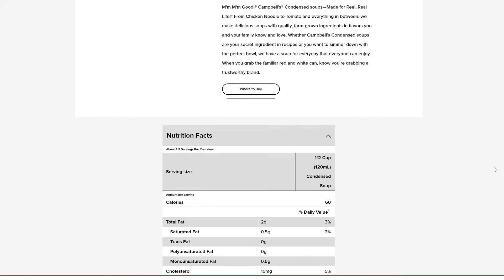I Found a Millionaire to Bless My Rose & SSJ 2 Trunks Summons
I needed help pulling the latest units! I had to get Nano to help!

LARGEST AOE SUPER ATTACK IN THE GAME?! SSJ 2 Vegeta's Final Explosion is Cracked! DBTB Season 5
Dragon Ball The Breakers is FINALLY Taking Cheating Seriously With Crossplay in Season 5
*NEW* RAGE TRUNKS MADE ZAMASU RUN LIKE A COWARD!! - Dragon Ball The Breakers Season 5
How to Unlock Goku Black & Zamasu, Mai, Puar, and Jaco in Dragon Ball The Breakers Season 5!
*SEASON 5 SUPER ATTACKS & SKILLS LEAKED* Raiders Are DOOMED LOL! - Dragon Ball The Breakers Season 5
*NEW* GOKU BLACK & ZAMASU RAIDER MOVESET BREAKDOWN! - Dragon Ball The Breakers Season 5
Everything You Need to Know About The Goku Black & Zamasu Dragon Ball The Breakers Season 5 Trailer
TEARING UP FOR *NEW* GOKU BLACK & ZAMASU RAIDER! CROSSPLAY IS ALSO COMING IN SEASON 5 FOR DBTB!!
TANKY AND FAST?! Combining SSB Goku & Vegeta's Passives Trained by and Angel & Power Beyond Power!
*NEW* SSB Vegeta's Trained By an Angel Passive HAS BROKEN Season 4 of Dragon Ball The Breakers
*20,000 TP TOKENS* FINAL SUMMONS OF SEASON 4 FOR SSJ BROLY & SSB VEGETA!
*OFFICIAL* SSJ BROLY PREVIEW AND BREAKDOWN! Dragon Ball The Breakers Season 4
*OFFICIAL* ORANGE PICCOLO PREVIEW AND BREAKDOWN! Dragon Ball The Breakers Season 4
*OFFICIAL* BEAST GOHAN PREVIEW AND BREAKDOWN! Dragon Ball The Breakers Season 4
FIRST MELEE BUFF PASSIVE!? GOGETA BLUE STARDUST SHOWCASE! - Dragon Ball The Breakers Season 4
ULTIMATE ANKLE BREAKER BUILD! Instant Rise Plus Instant Descent Showcase - Dragon Ball The Breakers
God Punisher Left Me Speechless... - Gogeta Super Attack Showcase Dragon Ball The Breakers Season 4
Cell Raider
Buu Raider
Frieza Raider
Vegeta Raider
Ginyu Raider
Broly Raifer
Vegeta Raider